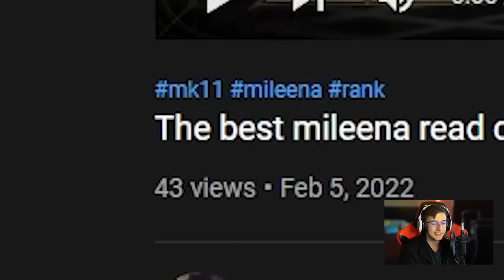The BEST CLIPS of 2022... (Part Five) - Mortal Kombat 11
this is a *reupload* youtube sadly restricted the last one :(

i am back! THE COMMUNITY IS BACK! another amazing episode of clips and moments... the clips you are going to see in this video were submitted by SUBSCRIBERS in the discord, you can get featured by submitting in there!